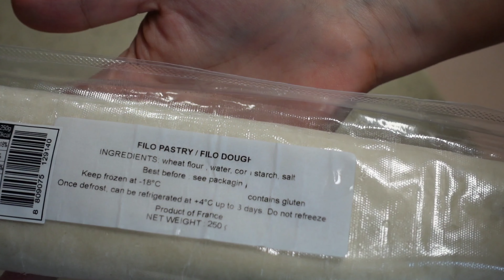튀르키예에서 어느 시간에 먹어도 맛있는 "뵤렉"레시피를 알려드립니다~~해외에서도 쉽게 만들수 있는 황금 뵤렉 레시피~~Turkish "BÖREK" recipe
Ingredient
Onion 125gr
Tomato 100gr
Pepper(green) 50gr
Parsley 8gr
Dill 8gr
Mint 3gr
Garlic 10gr
Sugar 1teaspoon
Salt/black&Red pepper  Little
olive oil 100ml
Milk 100ml
Egg one piece
Beef 400gr